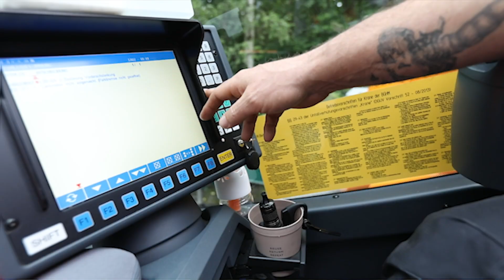Fensterln mit Treffler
Stufenartige Terrassenhäuser waren in den 70er Jahren sehr angesagt, um begrünte Wohnhänge zu schaffen und allen Bewohnern ein Leben auf der Sonnenseite zu ermöglichen – wie auf einem Kreuzfahrtschiff. In einem dieser historischen Appartementhäuser in München Bogenhausen sollten nun für das BayerischeFenster-und-Türen-Werk aus Hilgertshausen mehrere in die Jahre gekommene Fenster ersetzt werden. Das war gar nicht so einfach.
Um die zurückgesetzten Wohnungen überhaupt zu erreichen, stellte sich unser Treffler-Team in einer Garageneinfahrt an der Wesendonkstrasse auf. Von dort aus musste unser Liebherr LTM1055-3.2 mit 30 Metern Ausladung und 15 Metern Hakenhöhe über die Gärten hinweg langen! Per Hänger waren bereits neue Rahmen und Scheiben angeliefert worden. Doch zunächst wurden noch die alten Fenster ausgebaut und heruntergehoben. Dann konnten die neuen Fenster für zwei Appartements mit großen Vakuum-Saughebern sorgsam auf die Dachterrassen gesetzt werden. Die Kollegen der Firma Höpp haben sie dann auch gleich eingesetzt. Fensterln im hippen Terrassenbau geglückt!